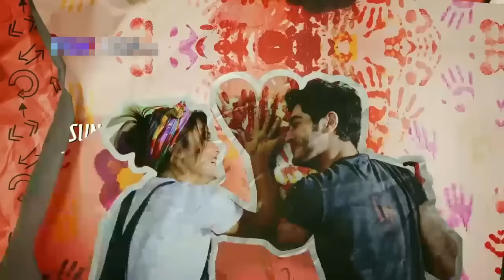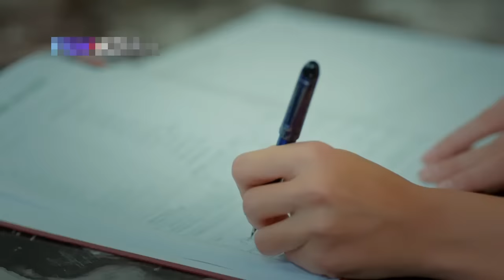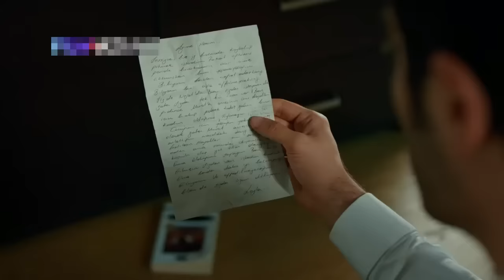Pyaar Lafzon Mein Kahan Episode 58